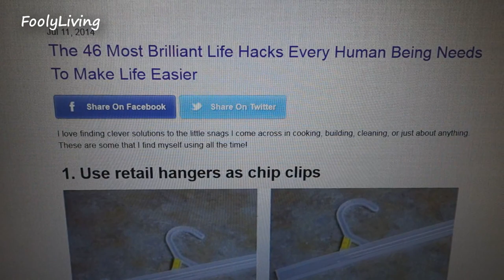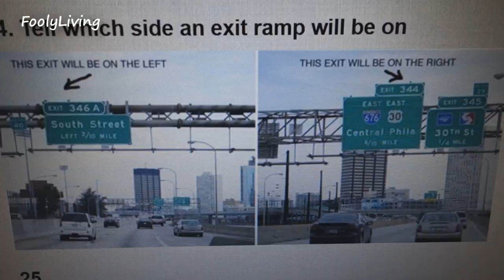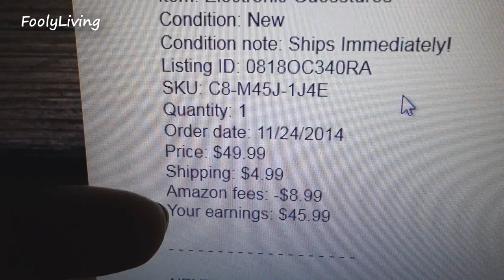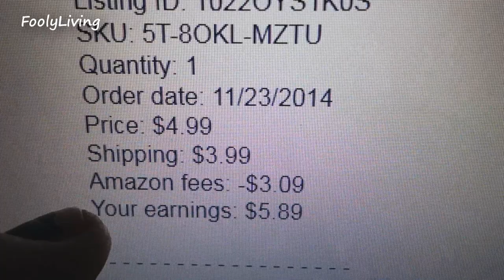DON'T RUB YOUR STINK OFF! - November 24, 2014 - FoolyLiving Vlog